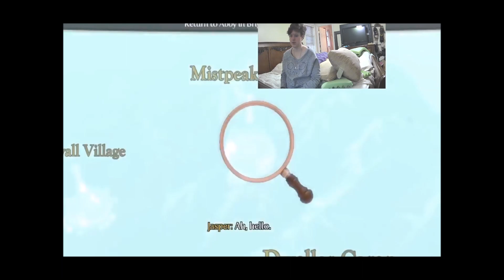Fable 3 Redo for Stroke Recovery Part 28 Back to the Relationship Quests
Hello again, everyone!!!  Happy Tuesday, and I hope you all have a fantastic day today!  I hope y'all have a good, Blessed week!! I'm super excited for our ladies JOY fellowship meeting tonight, as well as for Bible  Study tomorrow night at church.   We'll be in Matthew chapter 6..  :) If you happen to be new to all my Stroke recovery series, my name is Stephanie Young, and I am a very strong Christian Believer, an avid video gamer of many years, and a survivor of multiple strokes, brought on by a rare, progressive cerebrovascular disease, known as, "Moyamoya Disease, starting in 2016, with a minor stroke that mainly wiped out my, then non-dominant right hand, which I was quickly able to recover to 100% by mostly video game playing on my Xbox 360 game console, using the gamepad controller, but Moyamoya struck me again in 2019, giving me a series of nearly fatal massive strokes that took almost everything from me, including my entire once-dominant left hand side, most of my brain's logic, over 60% of the vision in both of my eyes, and most of my former artistic skills and talents, including drawing, writing, singing, 3D modeling, music composition via musical notation via  piano roll in a digital audio workstation on my computer.  most of my livelihood was lost, since I pretty much had a whole life revolving around these talents and skills. Today, Igo back to doing relationship quests.  I finish a couple in Brightwall Village and elsewhere, and start a few more.   If  you are familiar with all of my artistic projects on art and music sites, such as DeviantArt and Newgrounds, as well as my game modding endeavors, you'll understand why the 2019 massive stroke series devastated me so much. Fortunately, though I gave up on the game modding scene, I  have chosen as a personal crusade to continue on with working on, and trying to promote my old allegorical fantasy role-playing game project from 2012, which I borrowed my homemade title font for this video from. It's called Project Tokala, for now, but will someday have the title, Realms of Tokala. We are still in desperate need of more volunteers, since most of our team gave up and left, leaving behind me and my very good friend, Shayden, who has not only stuck around, but has completed so much work on the project in the Unreal Engine. If you would just extend a hand and help us out, we need help in every single aspect of game development, production, artistic work, design, rebuilding and management of our website that we lost the domain and hosting for years ago. I also seek the aid of fellow Believers who are into gaming, or any other areas of Nerd Culture, and have a firm grasp of the Biblical account, to help to make sure that our game's concepts and lore properly align with the Biblical narrative. I also ask for volunteers who can help us spread the word about Realms Of Tokala on social media platforms.
If you want to take a look at a few of the voices I had done for a few game mods, check "Playlists" on my YouTube channel, and scroll down to My VA Work, or just click on this
Some of my old game mods. on Nexus Mods of my old game mod 3D models for various game mods on Sketchfab
Some of my old artwork, music and animation projects on my old Newgrounds alias, Jessismith
  I hope you all have a blessed Tuesday, and have a wonderful week this week!. God Bless you all again!  Peace Out, and Cheers!
~Stephy